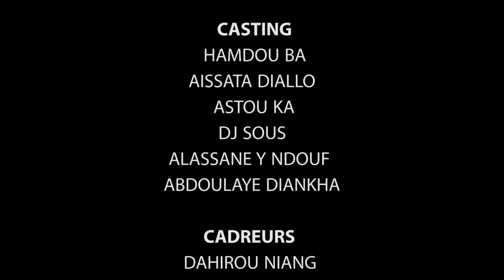KOORKA BAMUM FUNEBE KBF EPISODE 15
la  saga continue avec Hamdou ba, le roi du rire.